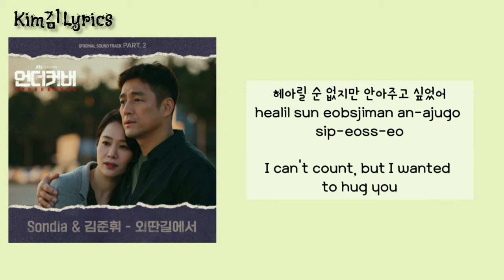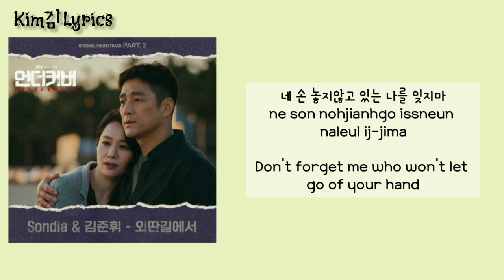Sondia & Kim Junhwi – On a Secluded Road "외딴길에서" [Hangul|Sub Indonesia Lyrics K-Pop]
Picture : Pinterest
Kim김Lyrics